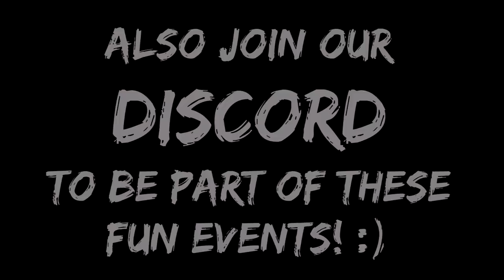MOPE.IO BOA FISHING TROLL!! DRAGGING ANIMALS OUT OF THE WATER! (Mope.io Funny Trolling Update)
The new boa constrictor ability is the same as the original crocodile fishing troll but better as it does damage as you pull the other animals on mope.io! I knew it would work well as a troll but let's see just how many animals we can kill with it! :)

Ingame mope.io tag and name: [iHY] ༺ȉHⴷSჄ🔥ᙀ༻

iHASYOU